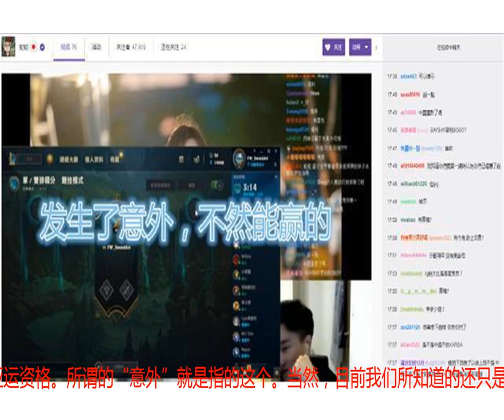LOL亚运夺冠背后的心酸！厂长出征前夜被换，选手比赛时被要求毒检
转载自百家号作者：发达娱乐亚运会LOL比赛中国队夺冠，相信这件事在国内绝对引起了很大的关注吧，但是相信更多的是注意的都是夺冠后的光鲜亮丽，却忽视了骄傲与荣耀背后的心酸。随着比赛的落幕，似乎一切都尘埃落定了。而就在这个时候，很多知情人士也开始渐渐的爆出了一些亚运会电竞国家队背后的心酸故事。今天小编就为大家介绍一下，这群年轻小伙子在取得冠军之前到底有多艰难。夺冠自然是值得骄傲的，尤其是在韩国队手中拿下的这个冠军，含金量更是绝对的十足呢。但是我们把故事往前挪一个月。在电竞国家队刚刚组建的时候，这支LOL代表队真的经历了太多的心酸。可能有很多小伙伴都在怀疑作为目前国内最强势的打野选手，甚至更有国服第一打野之称的厂长为何没有入选国家队呢？其实厂长早早就出现在了国家队的名单之中，只不过在出发香港的前一晚，因为出场比赛较少，体总直接将meiko替换掉了厂长。相信这绝对会是厂长职业生涯中最遗憾的瞬间了吧出发香港的前一夜真的发生了很多事，厂长被临时替换掉只是其一。出发前一夜还在开会，而开会的内容却是还在研究到底要不要组建电竞国家队。虽然最后还是顺利出发香港了，但是这一切还没有结束。在香港比赛的时候，还有